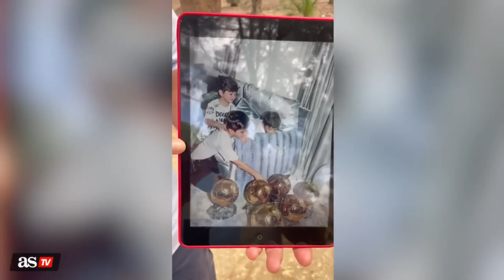CRISTÓBAL SORIA ARREMETE contra el BALÓN DE ORO de BENZEMA | Diario AS